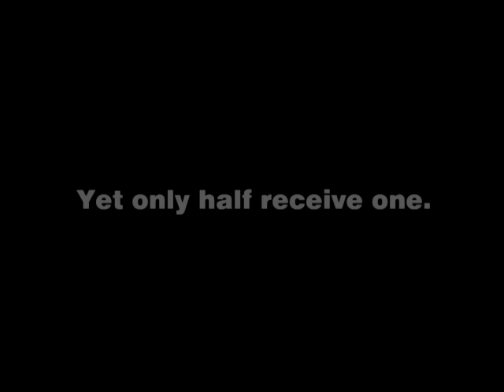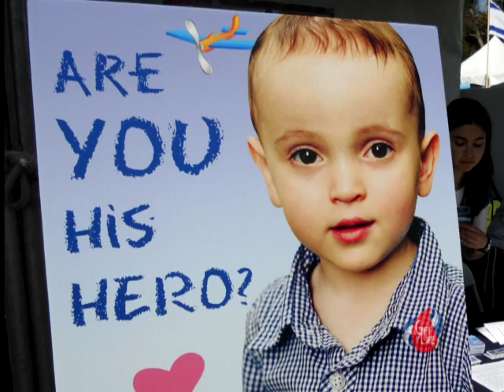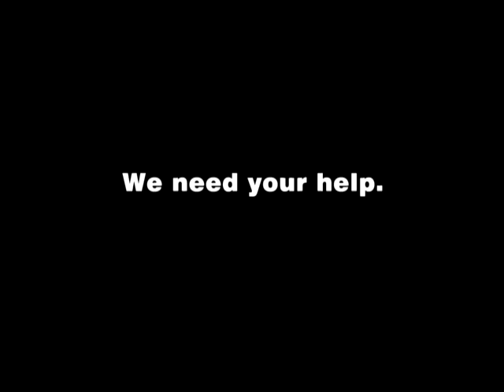Get Involved with the Gift of Life Bone Marrow Registry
Learn about Gift of Life's international public bone marrow registry programs and services for cancer patients, bone marrow donors, communities and more!